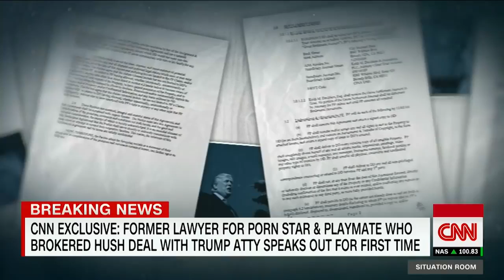Daniels' ex-lawyer says the 'whole truth' has not been told